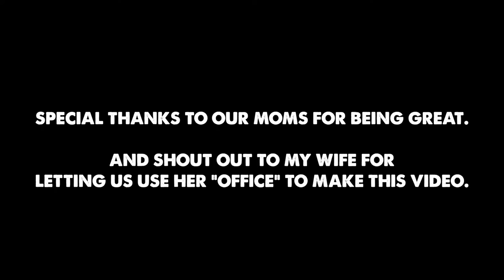JOHN MAYER | "Why Georgia" (Acoustic) w/ Rook Richards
Joined forces with my Old Town Alexandria dude Rook Richards on a favorite song of both of ours, "Why Georgia" by John Mayer. I remember hearing this song for the first time and being like... oh you can do THAT with an acoustic guitar!? It's not just for strumming!? Don't care what you say about John Mayer, that guy can play the guitar like no other.

I can't believe it honestly. It's wild. I'm in the middle of a huge life move right now with my wife and so videos have still been hard to do but I promise there are new loop covers on the way! Stick with me a little longer! Thank you all so much!

New Song "Lisbon" Out Now!